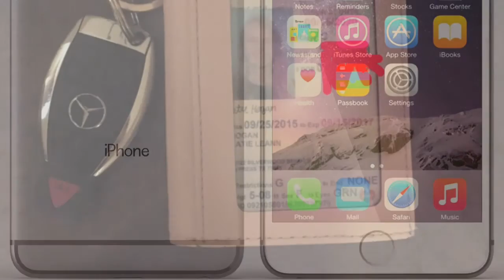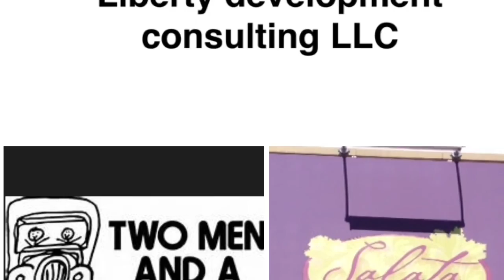Katie hogan personal history project